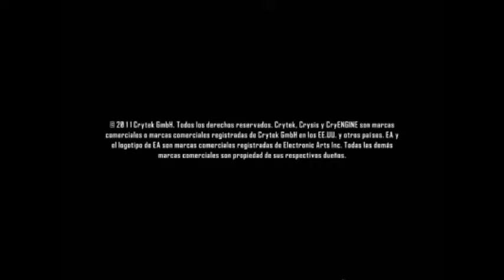Crysis 2 - Gameplay - parte 2 Modo :veterano - "Sin Comentarios"